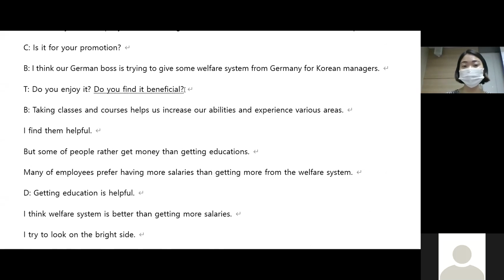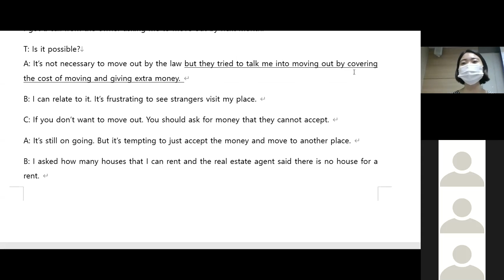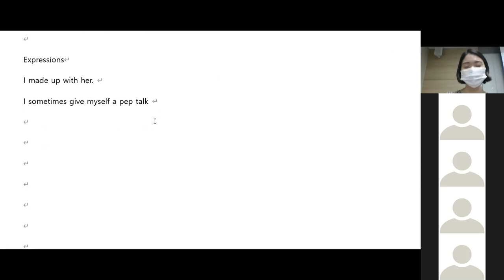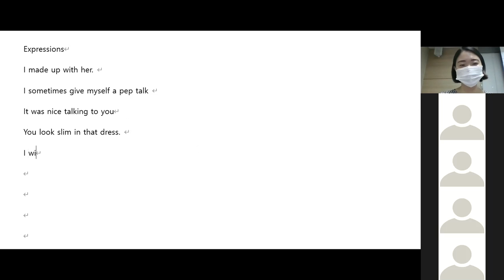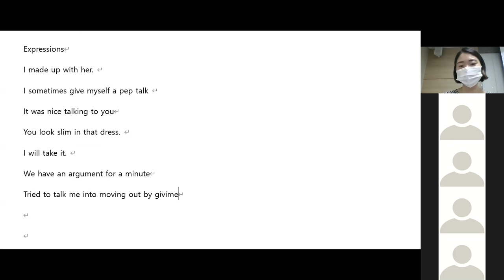6.11 class review 오전7시40분